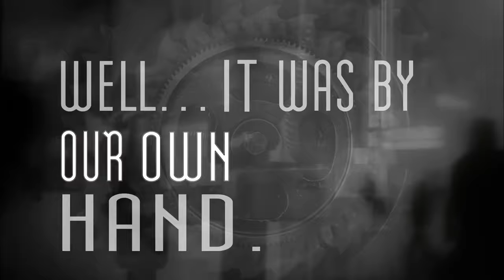Fear Factory - The Industrialist (Music Video) (Industrial Metal) (Burton C. Bell) (Remastered) [HD]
The Industrialist is the eighth studio album by American industrial metal band Fear Factory, released on June 5, 2012. A remixed and remastered version of the album, titled Re-Industrialized, was released on June 23, 2023, featuring live drums recorded with Mike Heller, who appears on the band's subsequent albums.

The Industrialist marks the band's return to the concept album. Burton C. Bell said about the album, "the protagonist (The Industrialist) is the incarnation of all industries in the form of an automaton. The mechanical, technological, and scientific advances through the industrial age led to the creation of The Industrialist.